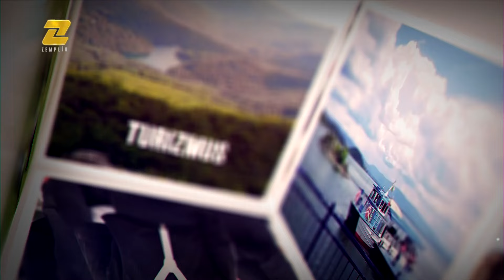Téma na Zemplíne: Kam smeruje slovenské poľnohospodárstvo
Hosťom v relácii Téma na Zemplíne bol Tichomír Bučko, majiteľ a predseda družstva vo Veľkých Raškovciach. V rozhovore rozprával o vývine nášho poľnohospodárstva, o predsudkoch voči farmárom, o jeho potenciáli aj o vzťahu mládeže k prírode a poli.